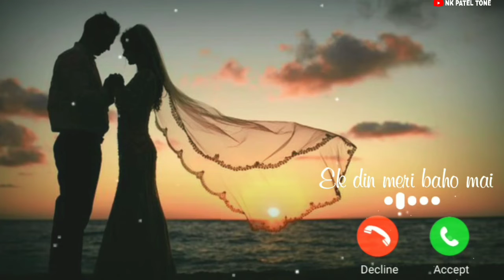Ek din meri baho main :Rightone | Tere hi sapne Andhero mein Ujalo mein :Rightone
Best Ringtone 2022 || Love Ringtone 2022 || Mobile Ringtone || New Hindi Ringtone 2022

Dj remix love Ringtone ❤️ love ringtone 🎶 iphone Ringtone || ringtone shayari | love story ringtone